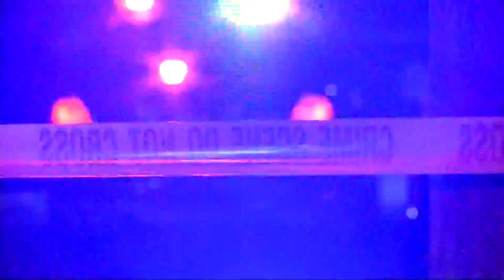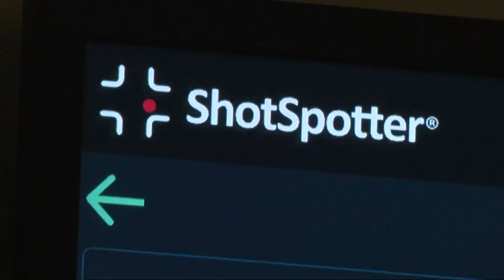Cleveland City Council Safety Committee, community members continue to grapple with rising crime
Cleveland City Councilman Mike Polensek held a Safety Committee with members of Mayor Justin Bibb's administration Wednesday, where that discussed the uptick in violence throughout Cleveland and what the city is doing about it.

City leaders have been anticipating the meeting for weeks as an opportunity to express frustration on the growing violence in Cleveland and to discuss how the city is doing tackling that crime.

"This is no way to live," Safety Committee Chair Polensek said during his opening comments. "In fact, it's not living; it's just existing."

Outside the political space, those in the community are also eager for any sign of progress. Myesha Watkins, executive director of the Cleveland Peacemakers Alliance, agreed with city leaders that it takes a collaborative effort to address the problem.

"We have to prioritize community and people first in order to see the progressiveness of wherever Cleveland can grow to," Watkins said. "But we cant grow if we can't heal, and Cleveland needs some real healing."